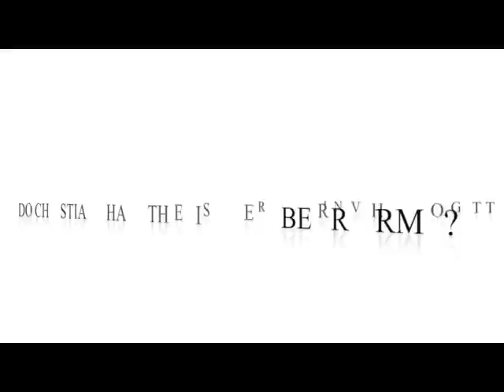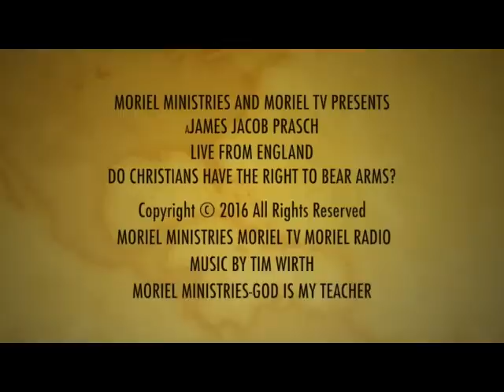DO CHRISTIANS HAVE THE RIGHT TO BEAR ARMS?-MORIEL TV PRESENTS-JAMES JACOB PRASCH-LIVE FROM ENGLAND